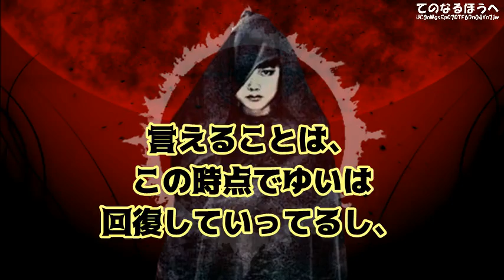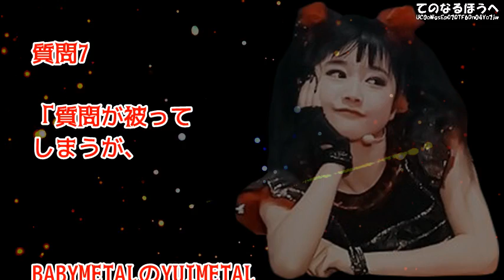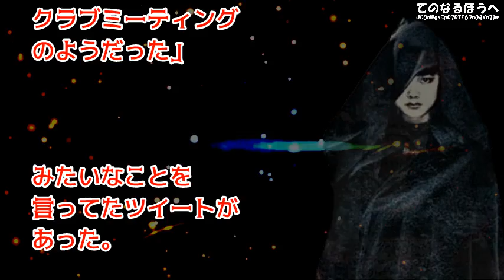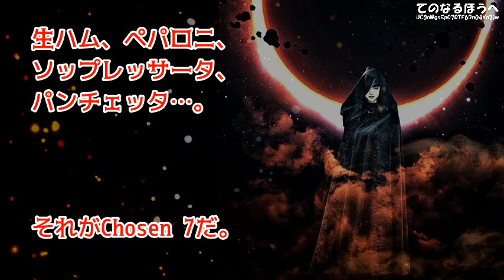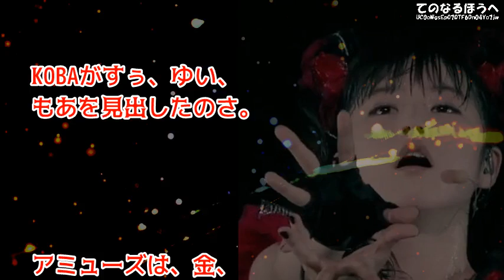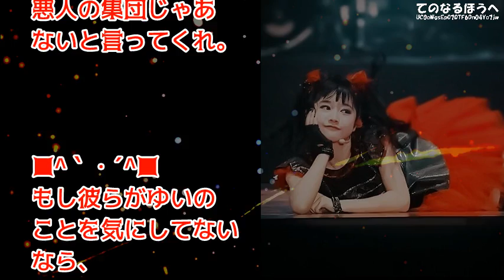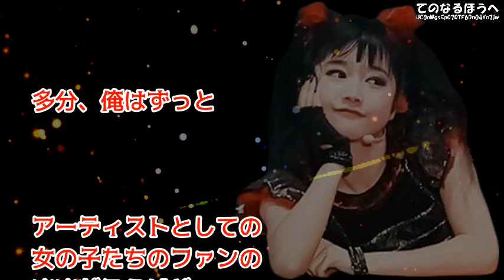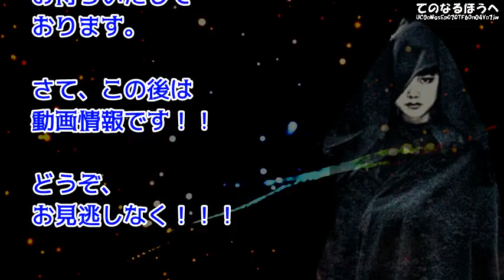【BABYMETAL】YUIMETALについて海外のファンが理解したこと＠アミューズ総会2018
【BABYMETAL】米国広報「ゆいちゃんはいる！」世界中が恋する日本人の女の子は今もベビメタのメンバーデス！

【BABYMETAL】「ゆいちゃんだぁ！」ワールドツアー2018＠EUで出演のRock AM RING、Castに『YUIMETAL』の名前がｗ【海外の反応ch】

【BABYMETAL】EU初日で圧勝！「ドイツが熱狂で完全にホーム状態ｗｗｗ」＠Rock am Ring 2018【海外の反応ch】

【BABYMETAL】「号泣」BOHさん超大物スターからオファーきたって！今後の神バンドはどうなる？【海外の反応ch】

【BABYMETAL】米国メディアが相次いで絶賛！「従来のメタルの常識を粉々にした」ライブ完了地の地元紙【海外の反応】